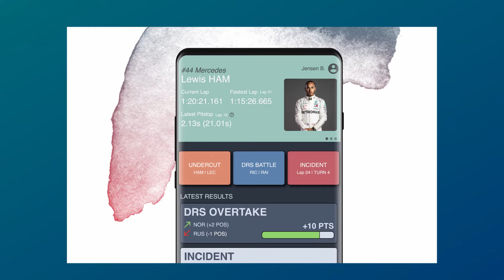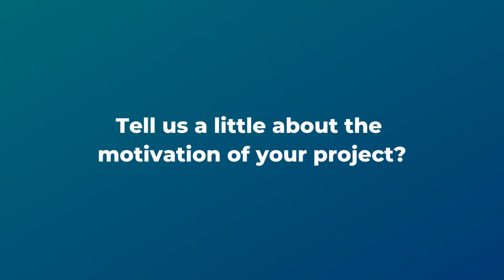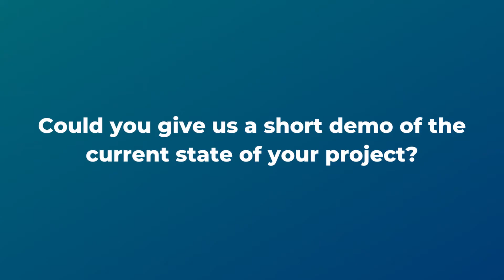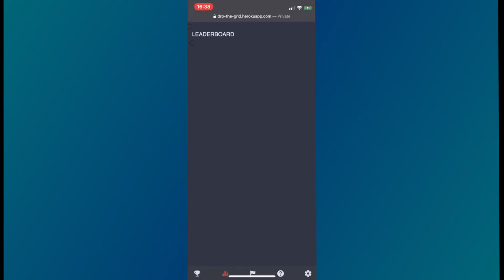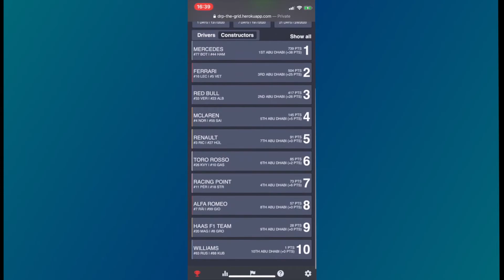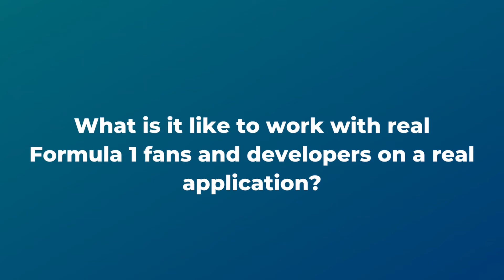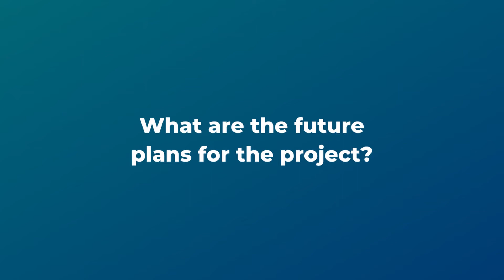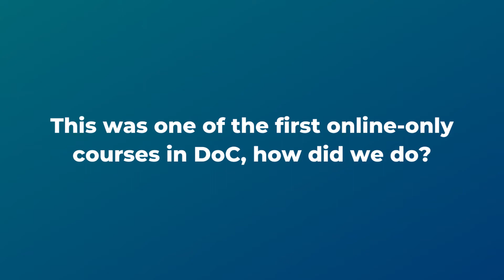The Grid - Designing for Real People student project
The Grid is an app that connects Formula One fans to each other and the races by gamifying the action live as it happens.

On the Designing for Real People(DRP) course small teams of students work with external stakeholders over a number of weeks and iterations to implement the project vision.

If you or your organisation wants to be involved in DRP please contact Madasar Shah at . We are always looking for industrial partners, human-centred problems for projects, and speakers willing to showcase an exciting technology stack.